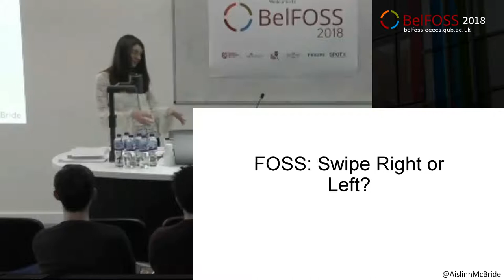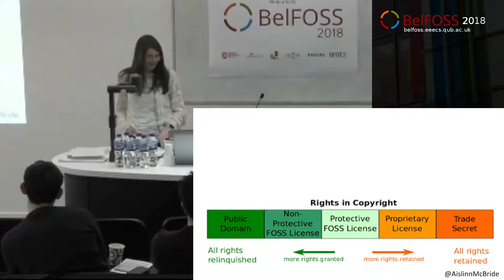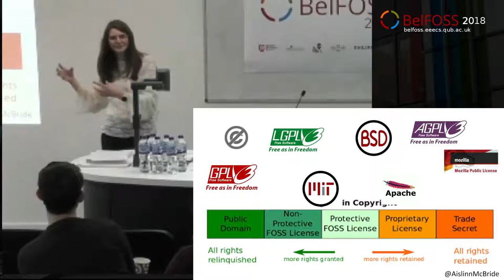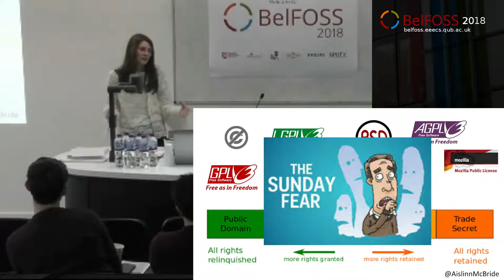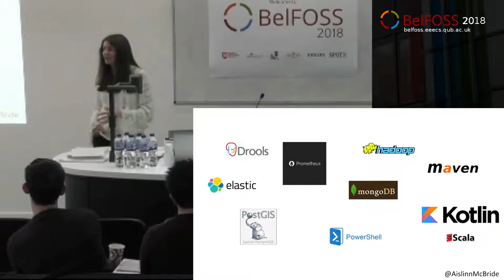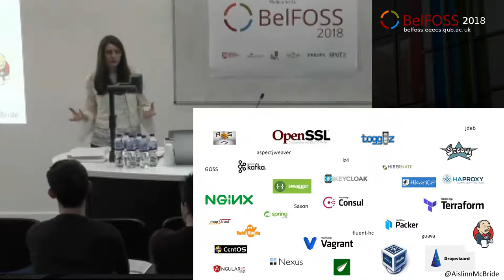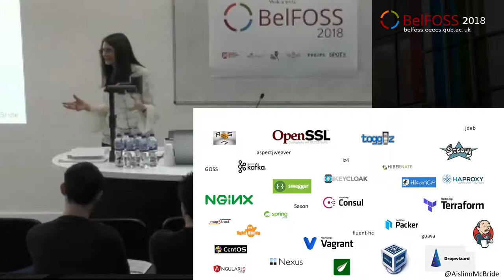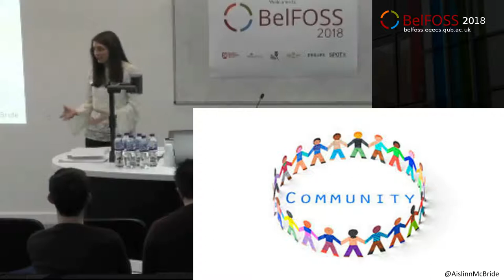BelFOSS 2018 FOSS: Swipe Right or Left? by Aislinn McBride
Aislinn McBride from Kainos in Belfast describes the pros and cons of freely licensed & open-source software at the BelFOSS 2018 event.